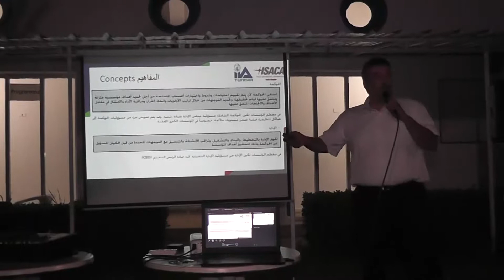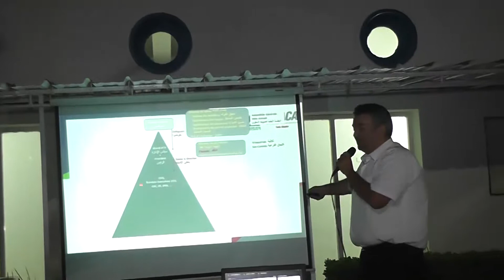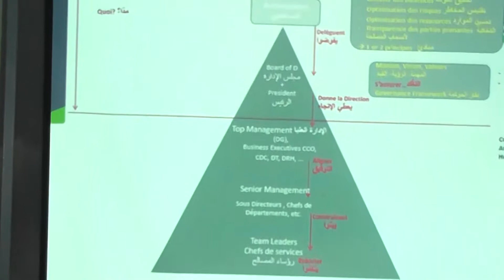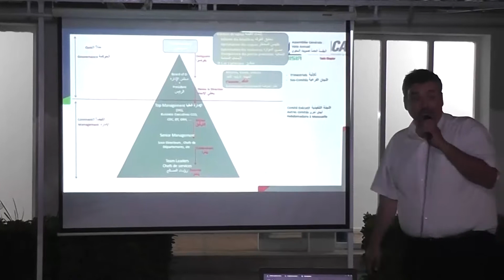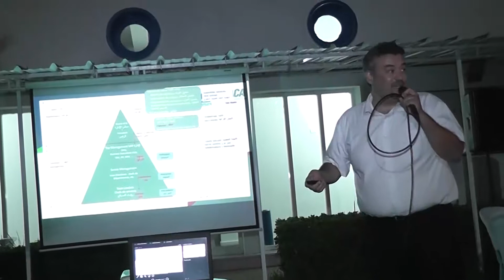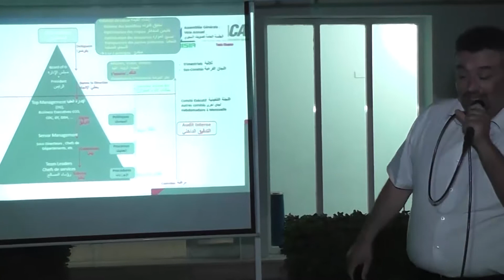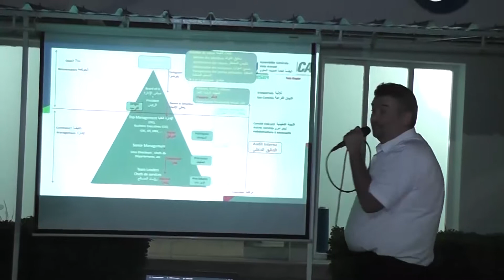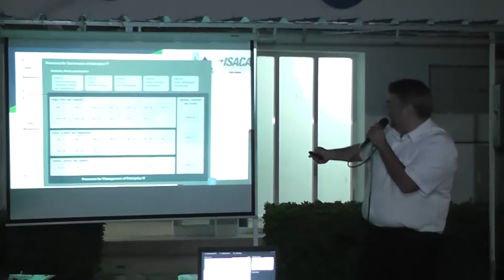qu'est ce que la gouvernance d'entreprise?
Walid Bouzouita menu de ses 17 ans d'expérience en audit interne notamment dans une multinationale va vulgariser la notion de gouvernance en énumérant les parties prenantes , les différents processus sans oublier de mettre l'accent sur ceux qui doivent écrire les procédures et en expliquant les multiples interactions.